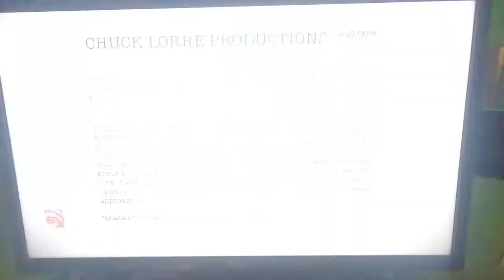Chuck Lorre Productions #637/Warner Bros. Television (2019)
Taken from Season 3 Episode 10 of Young Sheldon on Warner TV.